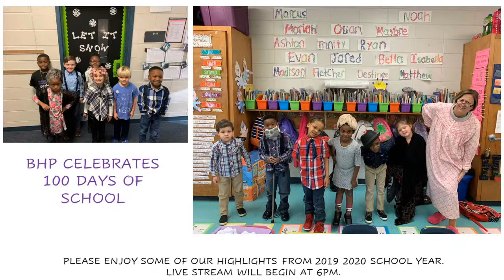Ben Hill County Schools Live Stream